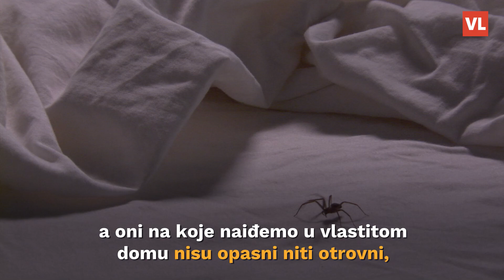Znanstvenici tvrde da nikada ne trebamo ubijati pauka u svome domu: Evo i zašto...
Vidjeti pauka kako šeta po vašem domu nije ugodno, naravno, ali znanstvenici upozoravaju da ga, ma koliko vam to neugodno ili strašno bilo, ne bi trebali ubijati.